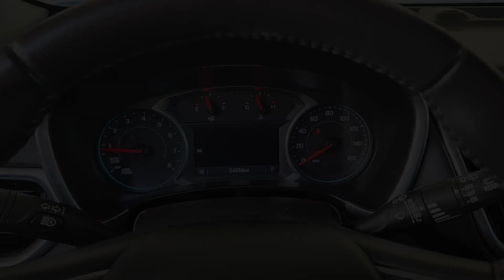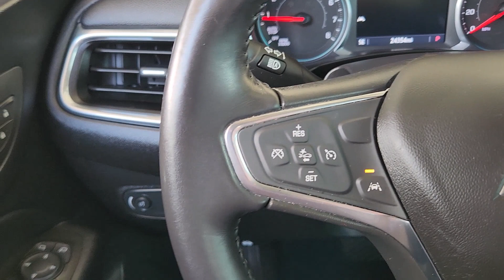2020 Chevrolet Equinox Houston, Bellaire, Missouri City, Fresno, Pearland 175441-1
Pacific Blue Metallic Used 2020 Chevrolet Equinox LT available in 2277 S Loop West, Houston, Texas at Davis Chevrolet Houston. Servicing the Houston, Bellaire, Missouri City, Fresno, Pearland, TX area.

Recent Arrival! CARFAX One-Owner. **CARFAX ONE OWNER** **CLEAN CARFAX** **LOCAL TRADE NOT A AUCTION BUY BACK** **KEYLESS ENTRY** **REMOTE START** **BACK UP CAMERA** AUCTION FREE NEW CAR TRADE-IN ACCIDENT FREE VEHICLE HISTORY 1-OWNER TECHNOLOGY PACKAGE BACK-UP CAMERA APPLE CAR PLAY SUPER CLEAN! PRICED BELOW MARKET! WE DELIVER! 100% ONLINE PURCHASE OPTION AVAILABLE! GARAGE KEPT. 26/31 City/Highway MPGPacific Blue Metallic 2020 Chevrolet Equinox LT FWD 6-Speed Automatic Electronic with Overdrive 1.5L DOHCOdometer is 26672 miles below market average! 26/31 City/Highway MPGAwards:* 2020 IIHS Top Safety Pick with specific headlights